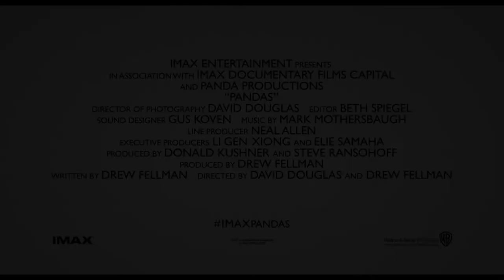Pandas, a new IMAX® documentary adventure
Pandas are back in Toronto! And this time they’re on the big screen. On April 28, embark on an exciting and educational journey for the whole family when the IMAX® original film Pandas opens at the Ontario Science Centre. Narrated by Kristen Bell, this heart-warming story about reintroducing captive-born pandas into the wild follows the life-changing journey of a special panda named Qian Qian as she leaves her protected habitat at Chengdu Panda Base to explore the mountains of Sichuan, experiencing nature for the first time and discovering her true animal nature.